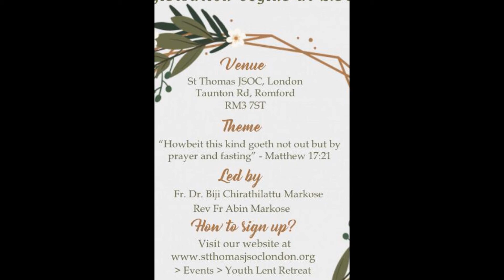St Thomas JSOC London Youth Lent Retreat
Led by Rev Fr Dr Biji Markose - 23rd March 2019